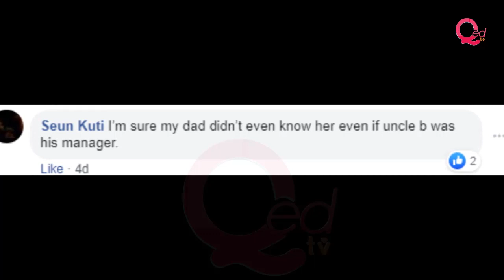Fela did not know Burna Boy’s mum – Seun Kuti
Afrobeat star, Seun Kuti, has debunked suggestion that Burna Boy’s mum, Bose Ogulu, danced for his father, Fela Anikulapo-Kuti